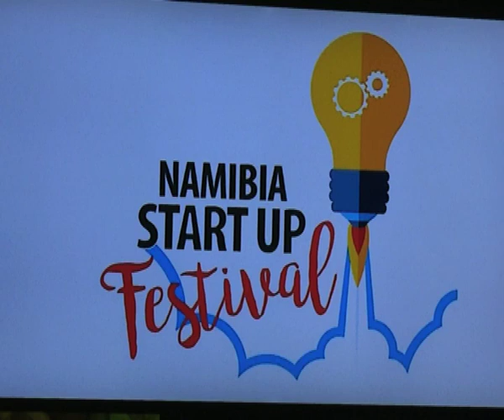Start up festival creates platform to link entrepreneurs to industry and state-NBC